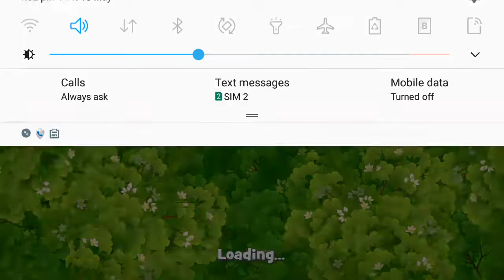Gardenscapes level 1826